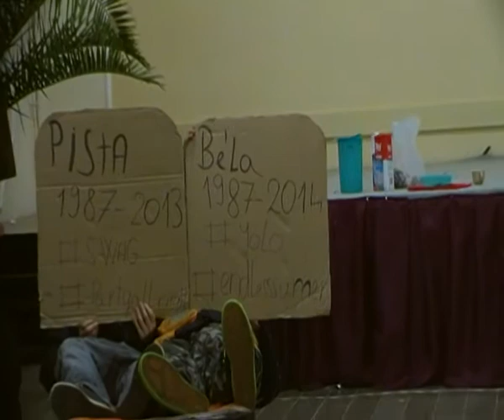Farsang Ostoros 2015 - 6 osztály Pamkutya